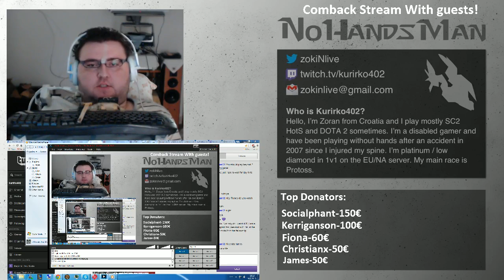Comback Stream after being very Sick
We wil have some guests so better come!